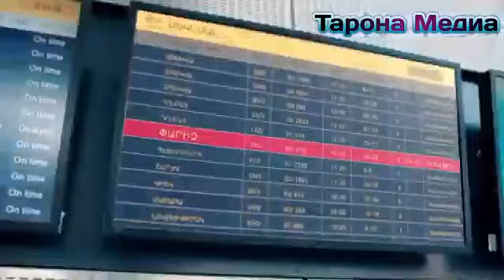Шон мс (бахшиш ай ки прсм)2019.